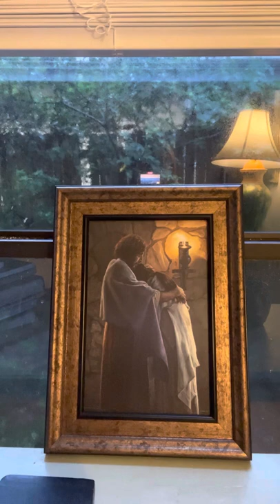Dean Moorehead's Morning Devotion, Saturday, August 20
The living bread.
If Dean Moorehead’s morning devotions are a blessing to you and you are able give, giving by phone is easy. Just text “jaxcathedral $(amount)” to 73256